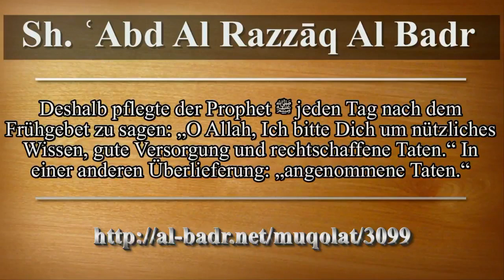Sh 'Abd Al Razzaq Al Badr Das Wissen